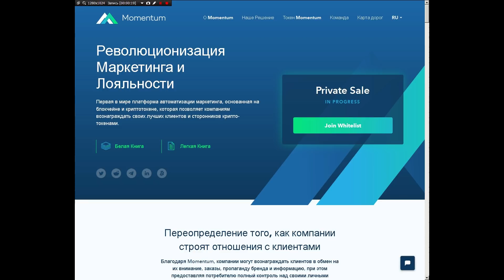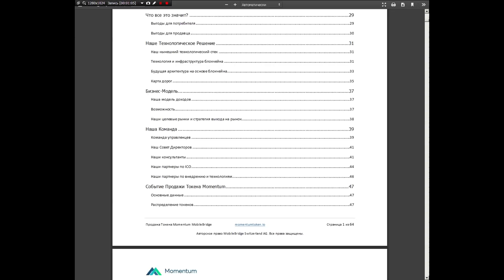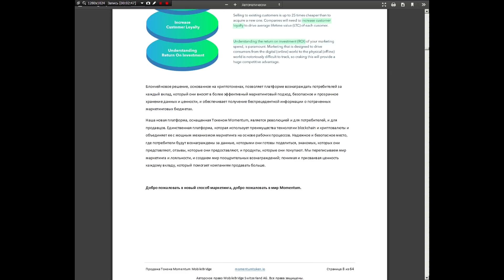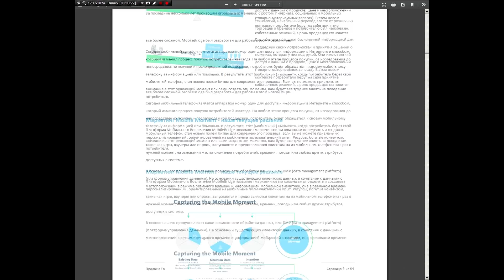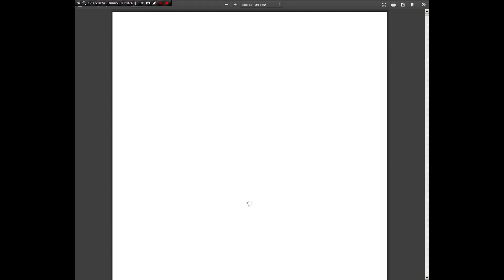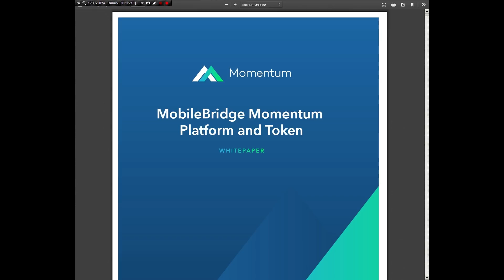Momentum ICO whitepaper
Ethereum 0xE506ece08B9323bfDAdef9F0803b3dAf821710EF